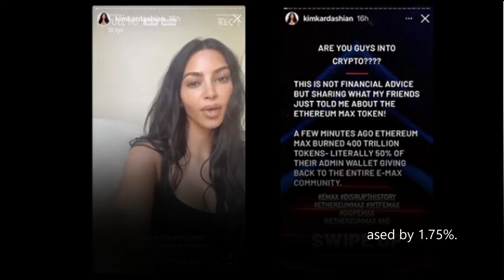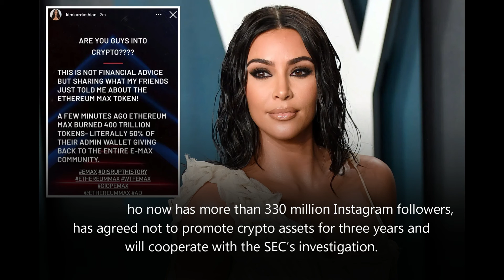KIM KARDASHIAN pays $1.26 million to settle SEC allegations for Cryptocurrency Post on her Instagram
Washington, 3 Oct. In order to resolve allegations that she improperly promoted a cryptocurrency security, Kim Kardashian has agreed to pay $1.26 million in fines, disgorgement, and interest, the U.S. Securities and Exchange Commission announced on Monday.

According to the SEC, the $1.26 million settlement includes a $1 million fine in addition to the amount Kardashian got for the marketing. The agency noted that Kardashian also consented to refrain for three years from promoting any crypto asset securities.

Freedmen brings you the latest poltics, sports, entertainment, business, finance and breaking news video from around the globe.  Our reputation for accuracy and impartiality is unparalleled.